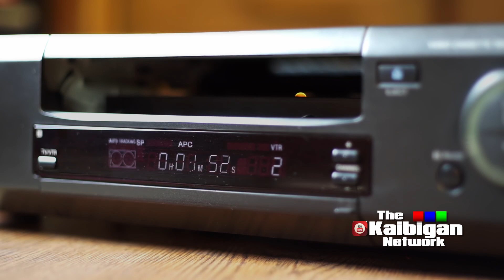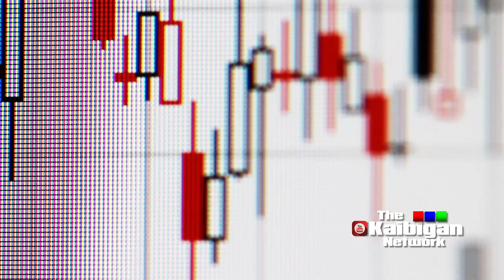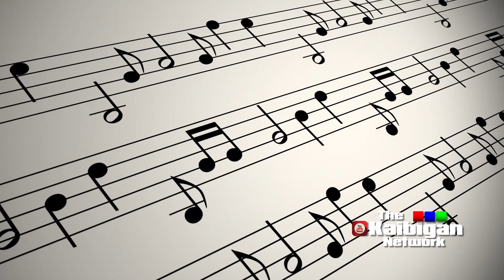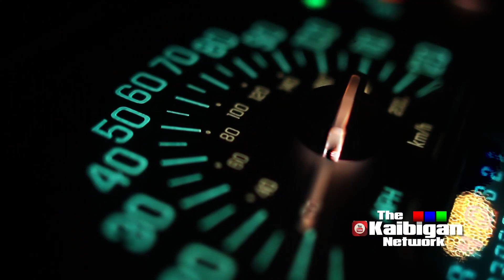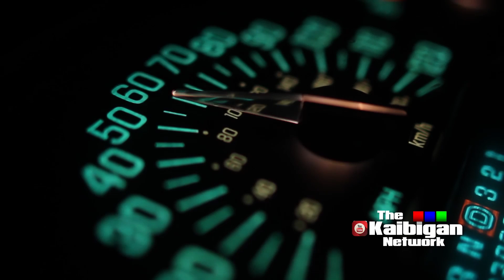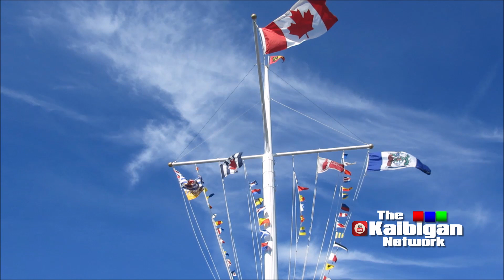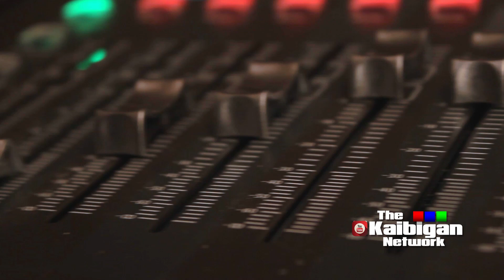Epsiode 30 July 2021 4K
Welcome to The Kaibigan Network Online TV, a New Way of Presenting News, People, Events, Places, and more for more than 11 Million Filipinos Based Abroad.

We are a proper TV Station abiding with all of the Journalism Ethics and We regard our work and audience with the highest respect.